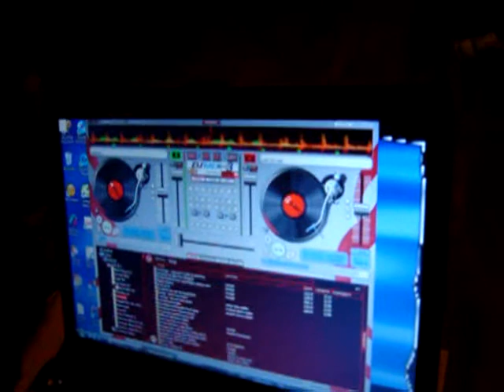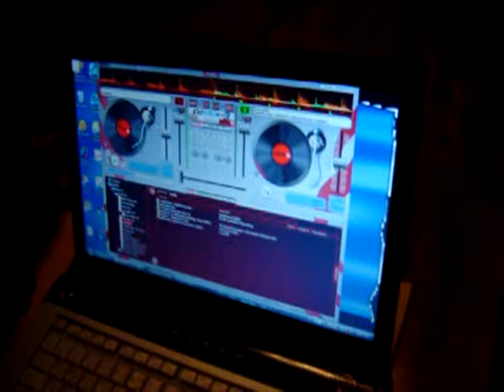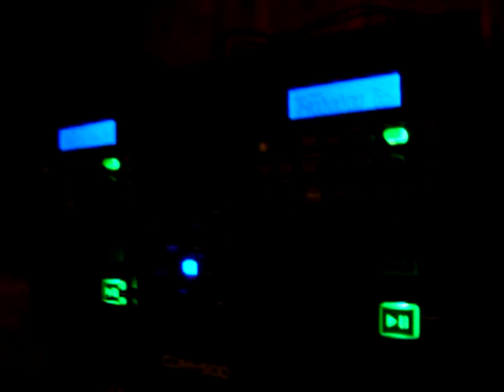My Son Shane DJ at his Birthday Party as DJ Spine - February 2008